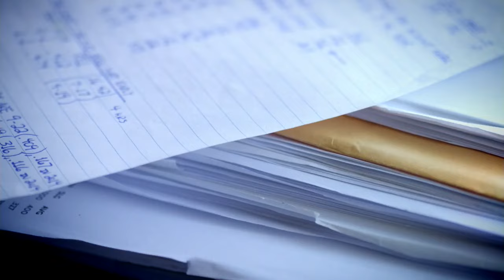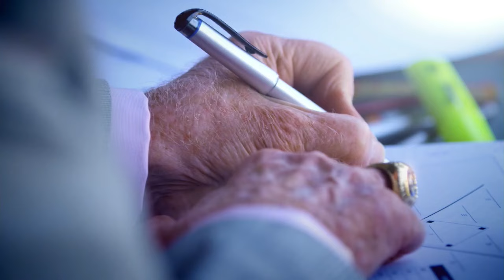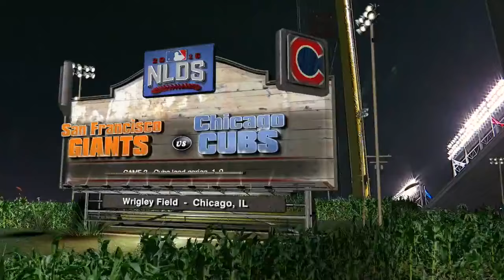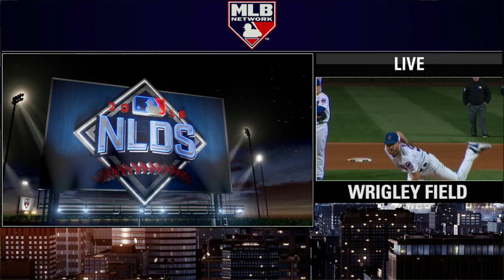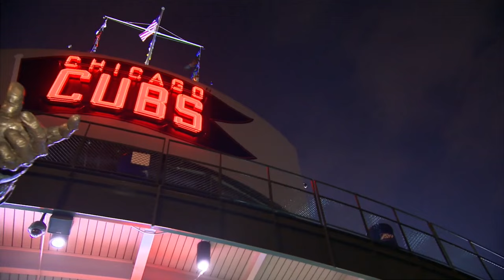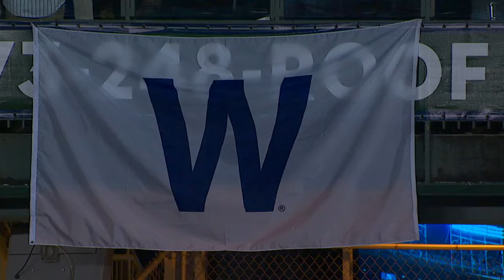SFN AT CHN - October 09, 2016